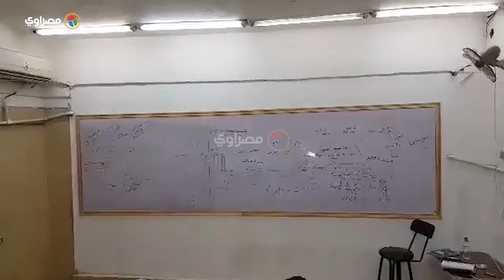السجن عقوبة إعادة فتح مراكز الدروس الخصوصية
تصوير: يمنى بدر
مونتاج : محمد طارق